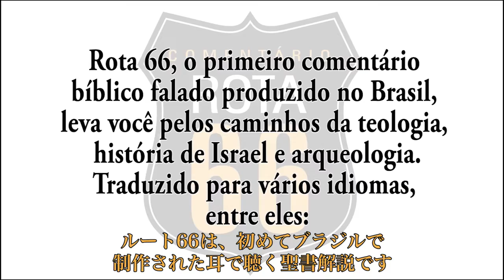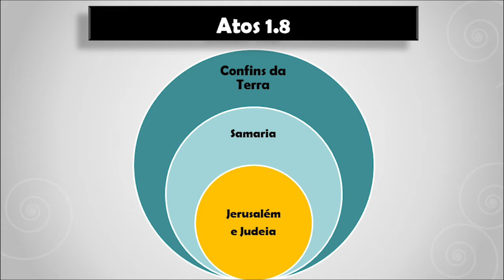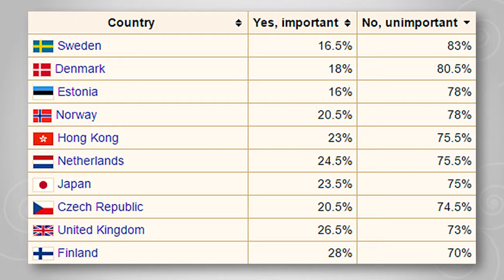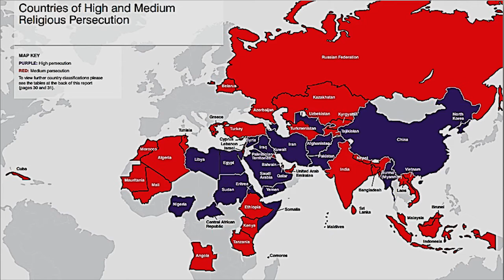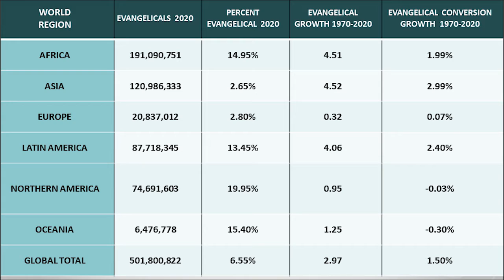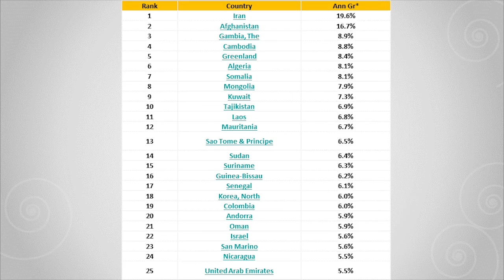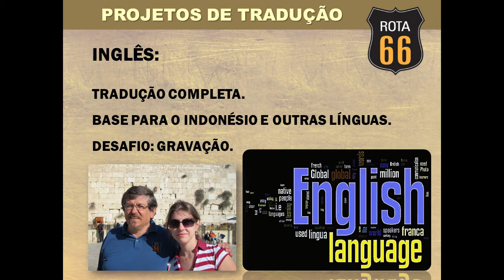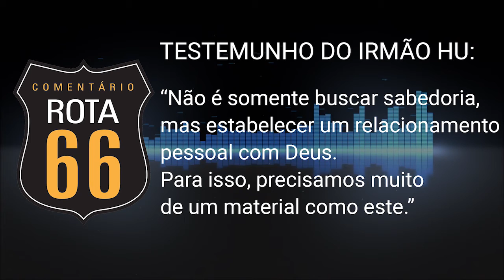A Missão Diante da Perseguição | Luiz Sayão | Rota 66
Celebrações: 10h e 11h30.